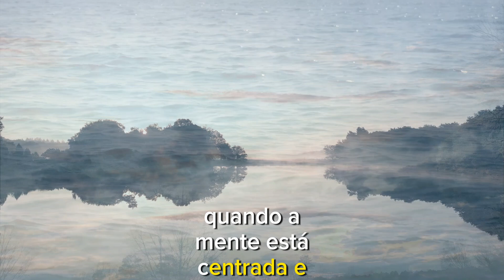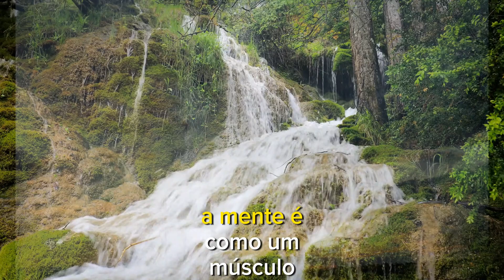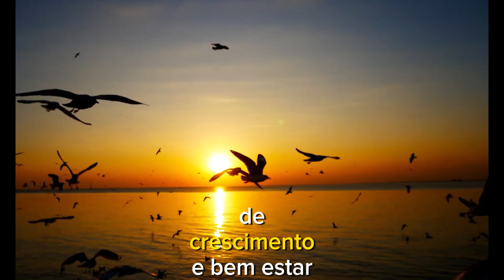VOCÊ É FORTE?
"Mente Firme e Forte: A Chave para o Sucesso na Jornada da Vida"

Descrição: Embarque conosco nesta jornada de autodescoberta e fortalecimento mental. Descubra como uma mente firme e forte se torna a peça fundamental para superar desafios, transformar obstáculos em oportunidades e alcançar conquistas extraordinárias. Explore a disciplina mental como um treino diário, aprendendo a florescer em meio à pressão. Este vídeo é um lembrete poderoso de que, assim como um músculo, sua mente se fortalece com o exercício constante. Cultive pensamentos positivos, enfrente desafios com confiança e construa uma base sólida para moldar seu destino. Sua jornada está prestes a ser marcada pela força inabalável da sua mente. Avante para o sucesso!